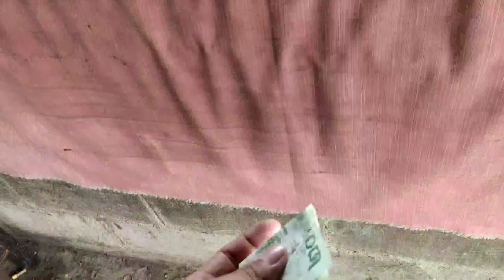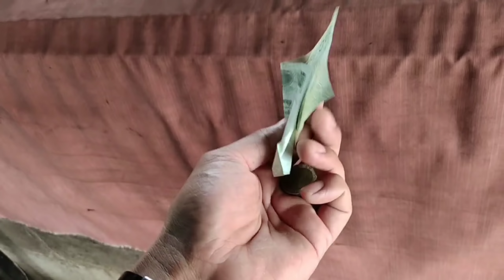มาดูวิธีทำน้ำพริกไข่ต้มกัน